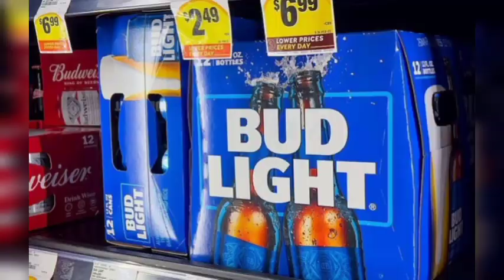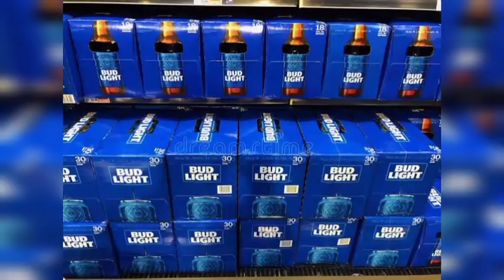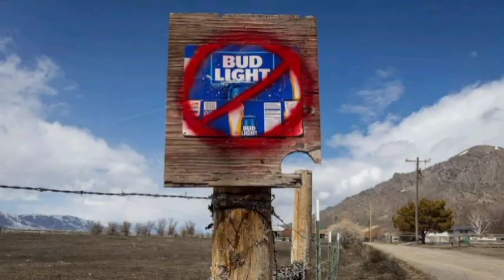Bud Light ‘cannot redeem itself’ some Americans say as sales continue to slump